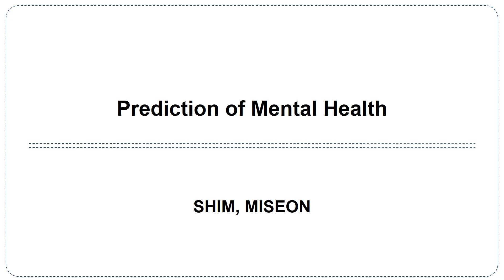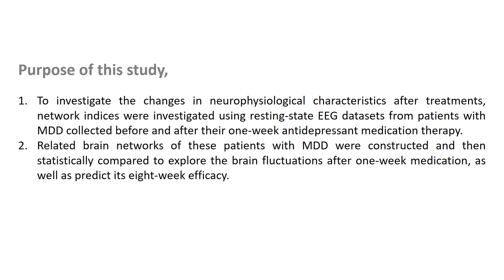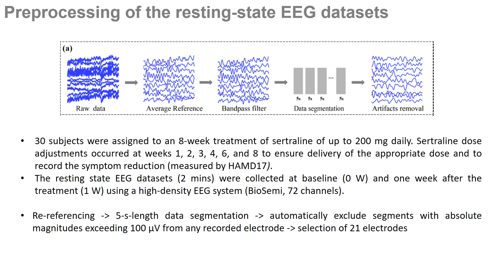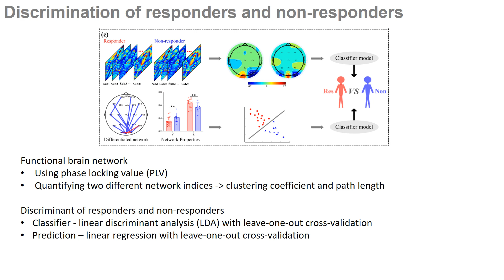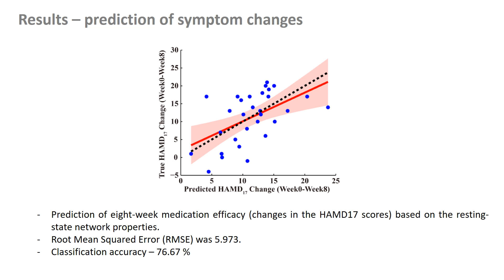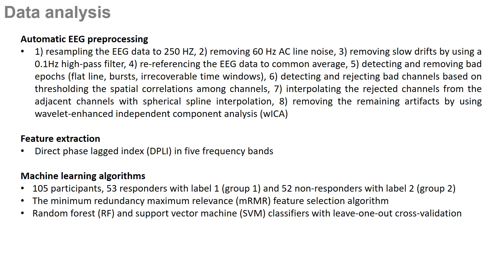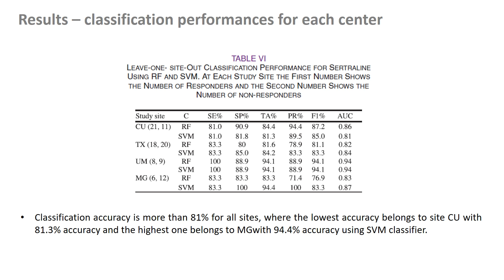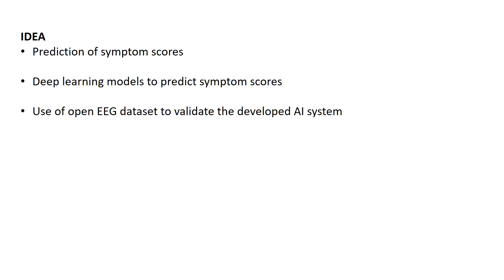Prediction of Psychiatric symptoms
본 영상은 고려대학교 지능형 신경공학 연구실(ineuro.korea.ac.kr)의 저널 미팅을 위해 촬영한 것입니다.
발표 논문 상세 정보는 다음과 같습니다. (발표자: 심미선)

IEEE TRANSACTIONS ON NEURAL SYSTEMS AND REHABILITATION ENGINEERING (IF – 4.528, Q1)